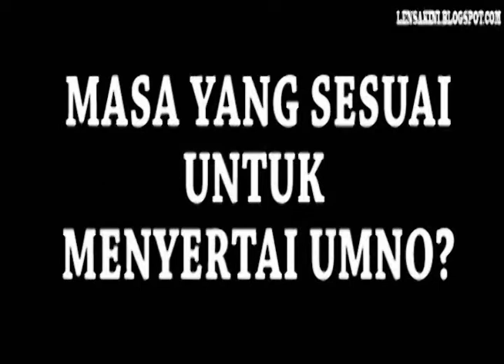Ekskusif!!!! Lagenda Rock Masuk UMNO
29 Mei 2012
PWTC (Bangunan UMNO)